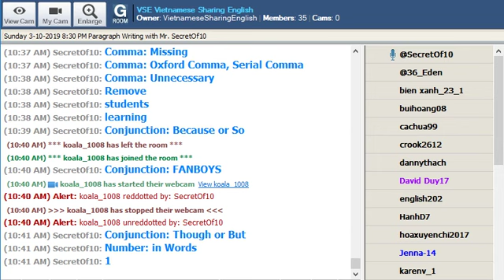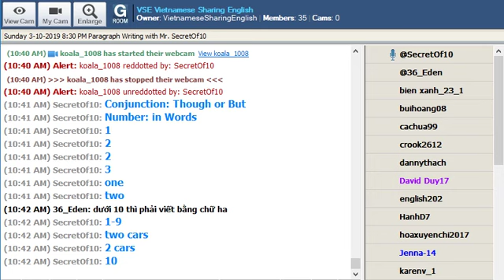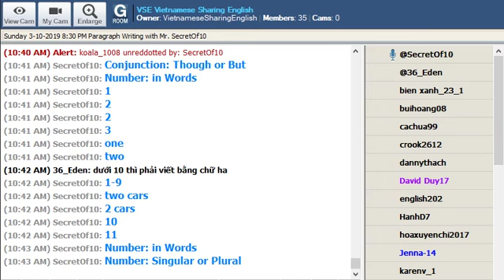PW05L Paragraph A Million Dollars Part L-Error List Part B Number In Words, Singular or Plural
Basic English Grammar for Beginners PW05L
Ngữ Pháp Tiếng Anh Cơ Bản Dành Cho Người Mới Học PW05L

Paragraph A Million Dollars Part L-Error List Part B Number In Words, Singular or Plural
Một Triệu Đô La Phần L-Danh Sách Lỗi Phần B Viết Số Bằng Chữ, Số Ít Hay Số Nhiều

Contents:

Paragraph Writing

If you had a million dollars, what would you do?

Nếu bạn có một triệu đô la, bạn sẽ làm gì?

Paragraph Corrections

Error List Part B Number In Words, Singular or Plural